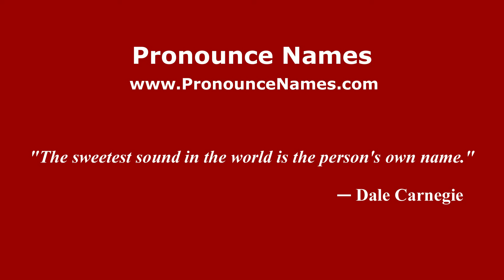How to Pronounce Ardes in French - PronounceNames.com